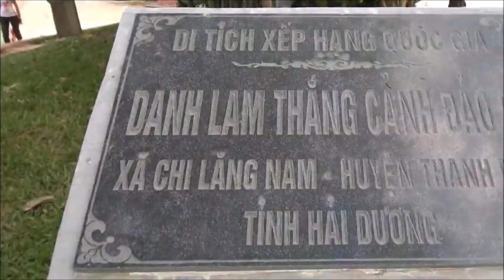Đảo Cò - Calcifer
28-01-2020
Đảo cò Chi Năng Nam Thanh Miện Hải Dương
Mùng 4 tết âm lịch
Xieng Chun